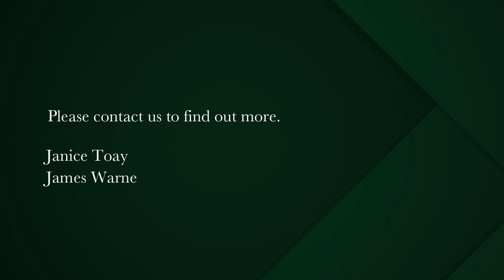5 bedroom house for sale in Bantry Bay | Pam Golding Properties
Sensational views – Unique design
Sophisticated architecture with a striking use of natural light and vast open plan living area. Modern, with great style, this home is designed around spectacular North-facing views of the Atlantic Ocean towards Robben Island.

Offering a unique and special lifestyle, the elegant spacious double volume living areas lead to a sun-drenched pool deck overlooking the ocean with a large heated rectangular pool. A media room and an open-plan state-of-the-art kitchen with separate scullery and imported integrated appliances.

Accommodation includes a total of 5 bedrooms all luxuriously en-suite. Lavish master bedroom privately situated on its own level with his and hers bathrooms and luxury dressing room. Separate study /tv area leading to a vast sundowner pagoda deck, catching the sunset over the sea. Features include indoor funicular access, gym, wine room. Excellent heating and cooling systems as well as underfloor heating in some areas. Gas pebble fireplaces. State of the art computerized electrical control system, Automated Upv blinds and full colour camera security system. The property has large double garage downstairs with multiple parking. Laundry room and guest suite/staff accommodation with separate entrance.

Available for immediate sale.